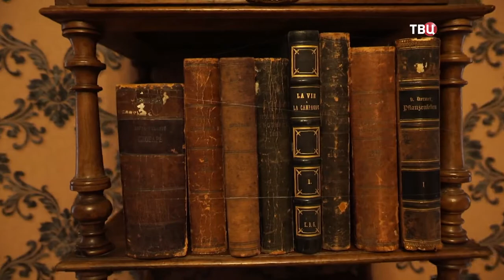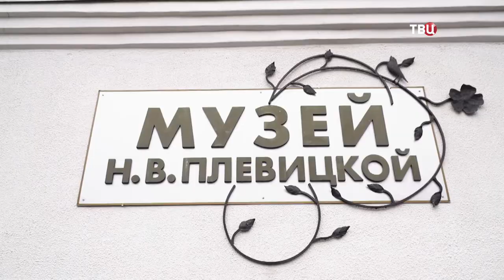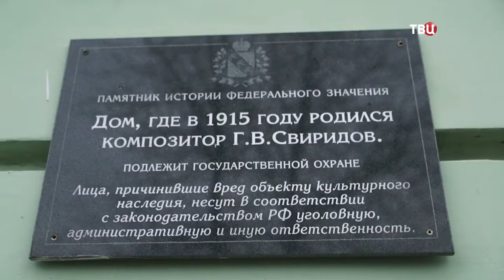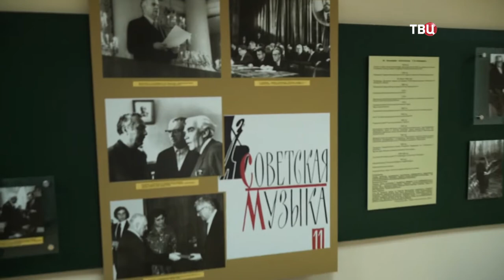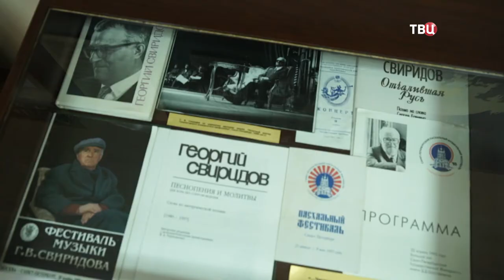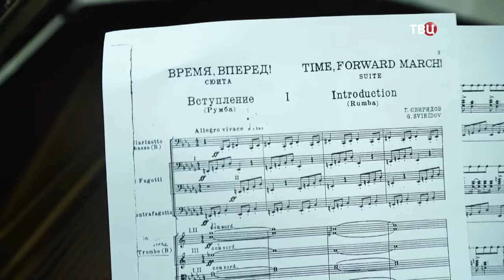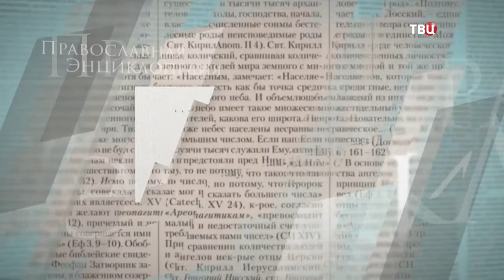Сочувствие. Путешествие в Курск. История купола христианского храма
Настоящее сочувствие – что это такое? Путешествие в Курск. Побываем в музее композитора Георгия Свиридова и узнаем, как духовные переживания детства отразились в его музыке. Купола христианских храмов. Всегда ли они были христианскими? Какие научные загадки хранит их тысячелетняя история?